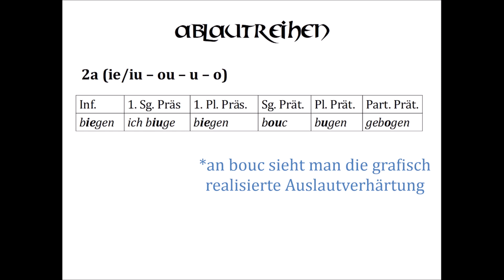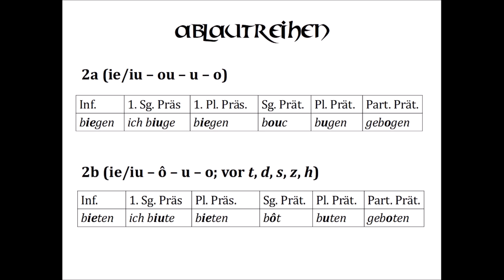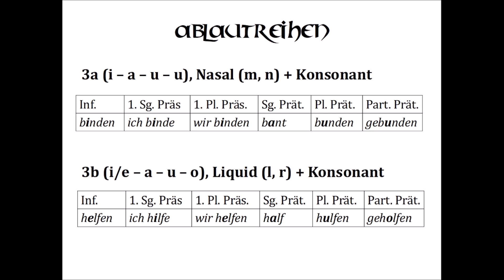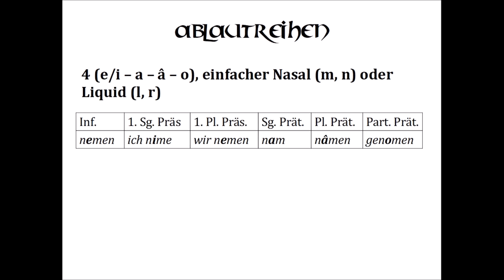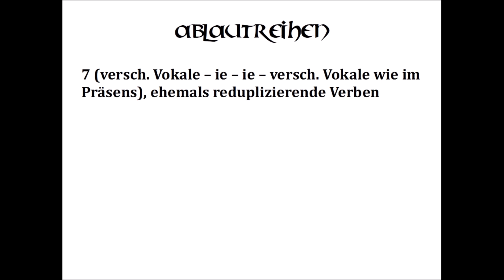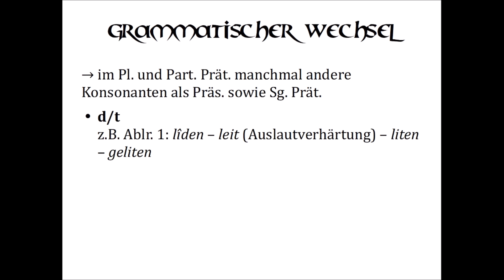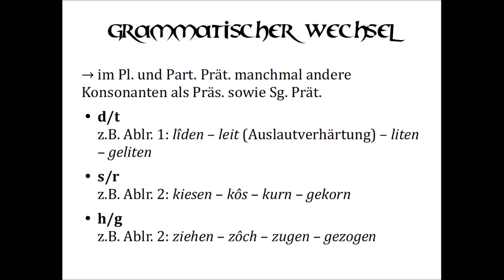Starke Verben || Mittelhochdeutsch Grundlagen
Starke Verben bilden ihre Präteritalformen durch den Ablaut, d.h. durch einen regelmäßigen Wechsel des Stammvokals. Für das Mittelhochdeutsche lassen sich sieben Ablautreihen feststellen, die ich in diesem Video zwar nicht sprachgeschichtlich herleite, aber kurz vorstelle. Erschwerend kommt hinzu, dass man bei der Bestimmung von starken Verben auch den potenziellen grammatischen Wechsel von d/t, g/h oder s/r berücksichtigen muss.

Bibliografie:
Schulze, Ursula: Grammatische Erläuterungen zur Einführung in die mittelhochdeutsche Sprache. Überarbeitete Fassung 1997.